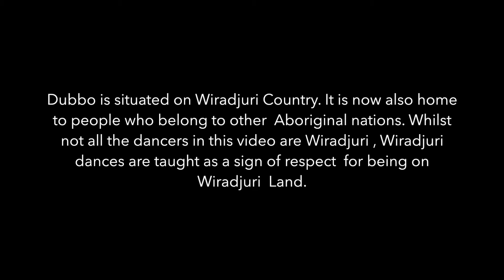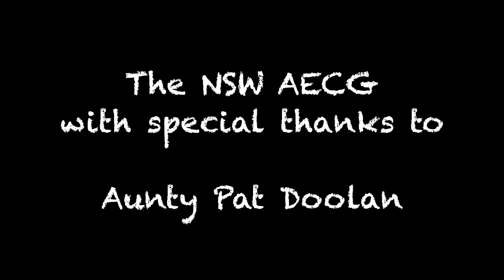The DANCE NOMAD project - DUBBO- Doug Gordon at Delroy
Delroy Dance group with Doug Gordon
Over the last year i have had the privilage of being allowed to film Doug Gordon as he teaches a group of high school boys about their Aboriginal culture, history and dances. I can not thank Doug and the boys enough for how they welcomed me. i have learnt so much from Doug and the boys. It has been an absolute joy to be around their smiling faces and i thank each and everyone in the group for sharing such precious lessons with me. — at Delroy High School Dubbo 2830.

Film and Edit: Angela Canalese